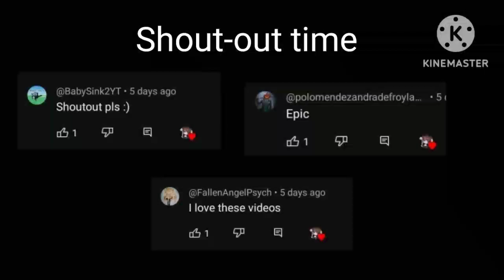Fnf react to Vs Pacman 1.5 mod! (Gacha club)